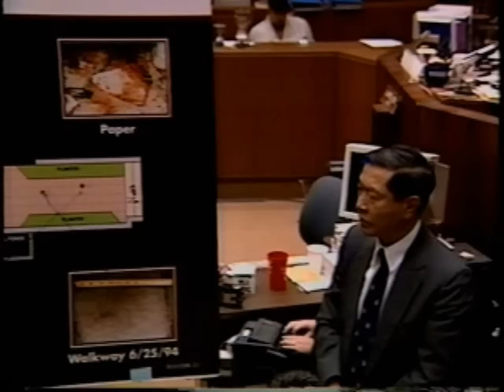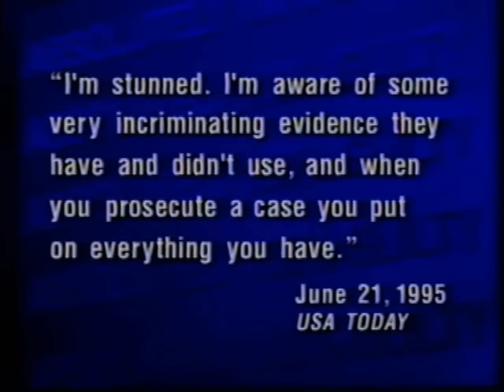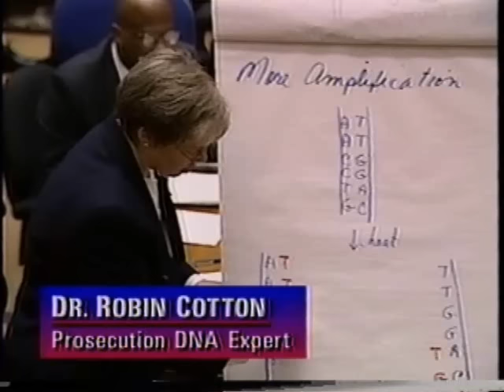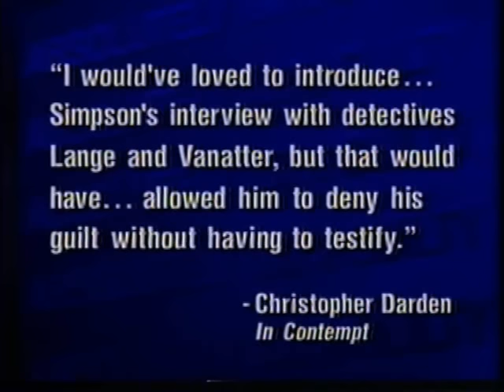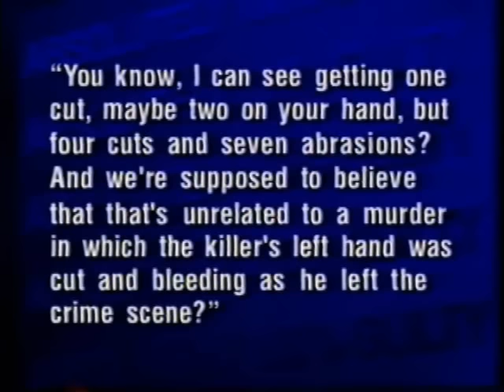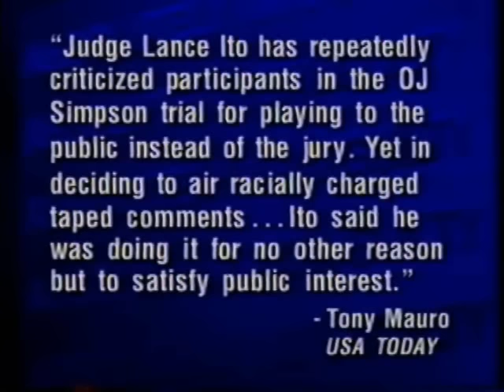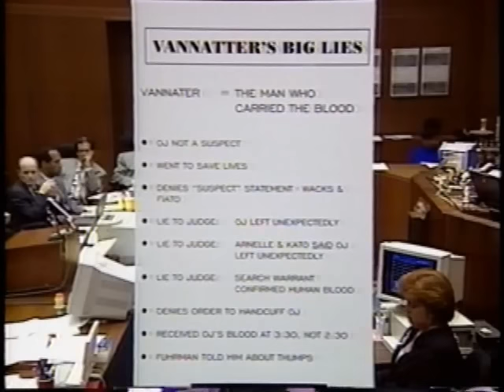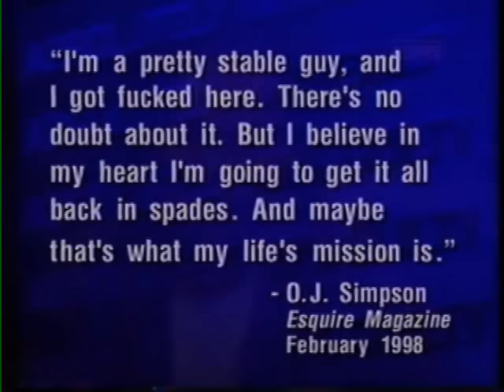VINCENT BUGLIOSI VS. O.J. SIMPSON -- "ABSOLUTELY 100% GUILTY" (PART 1 OF 2)